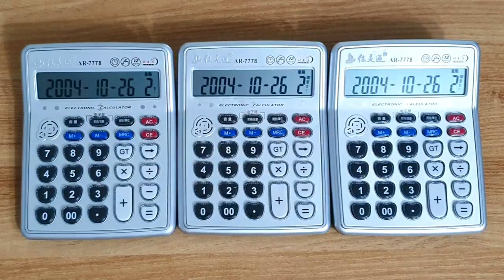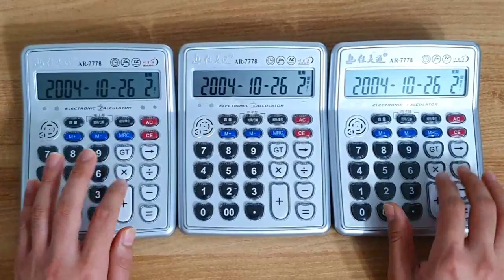GTA San Andreas Theme (Calculator Cover)